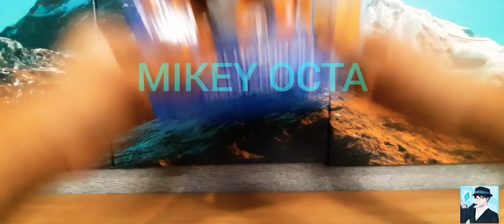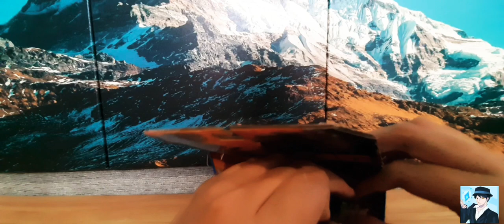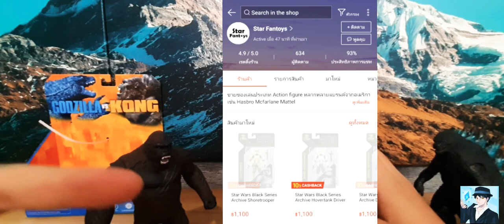รีวิว ของเล่น Godzilla vs kong playmates toy mecha godzilla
(TOHO)(warner bros. pictures)(legendary) Thank you for your video in the movie .🙏